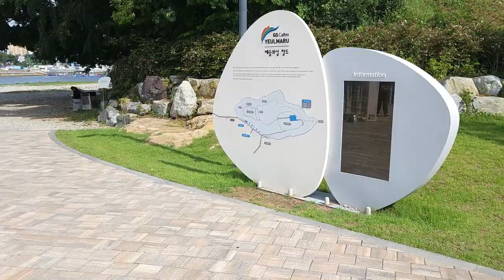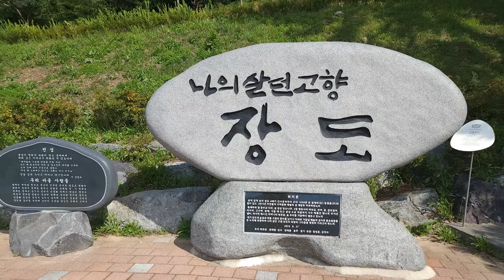한국 여행 : 여수시 예술의 섬 장도 / Yeosu City's Island of Art Jangdo / 드론 영상 (Richard Park/리차드박)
여수시 예술의 섬 장도 / Yeosu City's Island of Art Jangdo
주소 : 전라남도 여수시 웅천동 산277-1
전남 여수시 가볼만한 곳 여수시 예술의 섬 장도 / Yeosu City's Island of Art Jangdo 드론 촬영 드론 영상 4K 리차드박 Richard Park